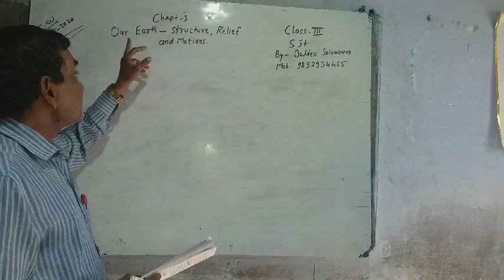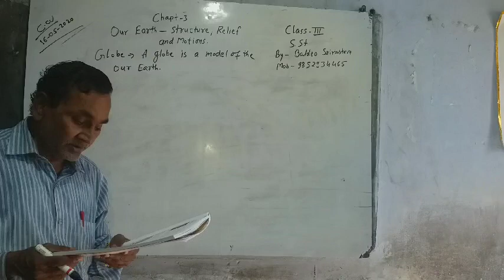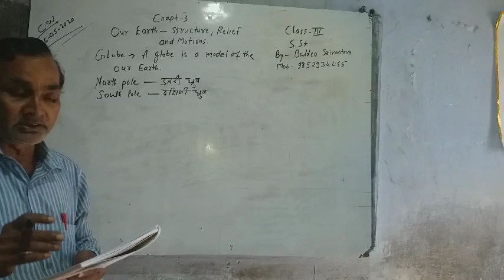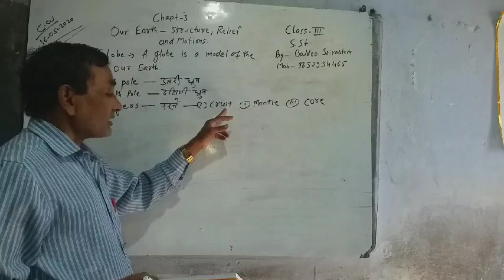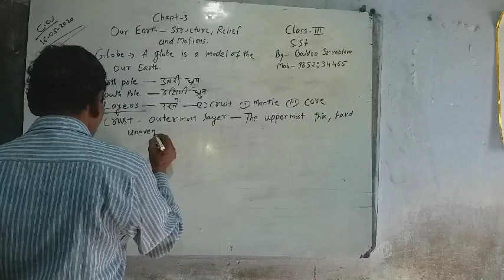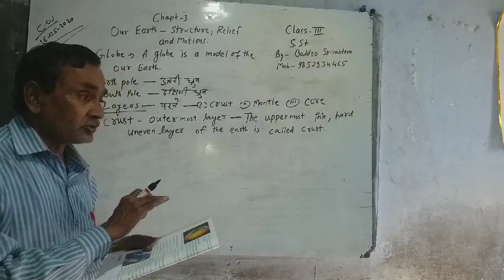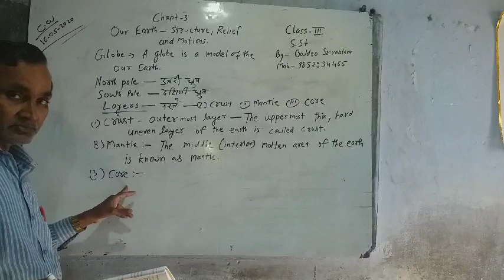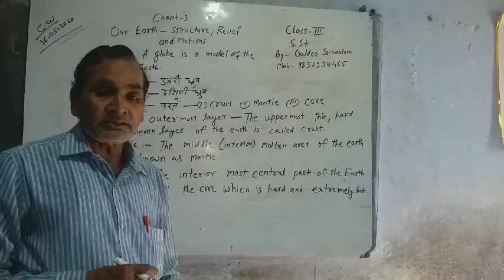Lecture_16052020_Class 3 ( Social Studies )